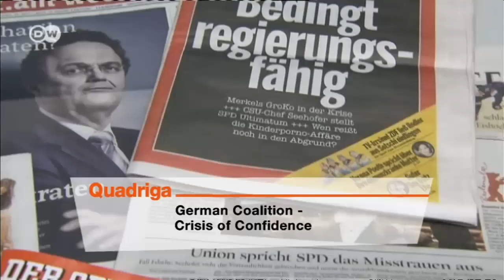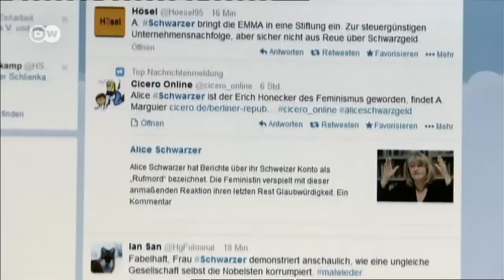Talk: German Coalition - Crisis of Confidence | Quadriga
The investigation of a former member of parliament for possible possession of child pornography has plunged Chancellor Merkel's government into a deep crisis. A cabinet minister has resigned, and could be prosecuted for passing on information that should have remained secret. Trust within the coalition has been damaged. And there are fears the rule of law in Germany has been undermined. What is clear is that Angela Merkel's government has been severely damaged by all this. But will people's trust in institutions and the rule of law recover after such a messy scandal?

Guests:

Johannes Leithäuser - is a historian, political scientist and an economist. As a student, he freelanced for a number of newspapers, before eventually taking a job with the Frankfurter Allgemeine Zeitung.

Anthony Paterson - He began his career as a journalist in London and has worked as a foreign correspondent from, Paris, Bonn, Warsaw, Vienna and Berlin. He is now the Berlin correspondent for the London daily newspaper The Independent.

Christiane Meier - began her career in journalism in northern Germany working for several local broadcasters. She later made the move to Bonn before crossing the Atlantic in 2000 to take up a post with the German public channel "ARD", at its Washington bureau. She is now based in Berlin where she is responsible for foreign affairs, the chancellor, the Greens as well as environmental issues.